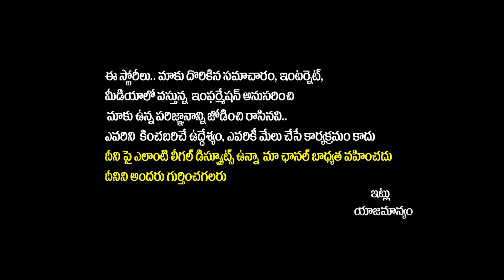TDP MP Ram Mohan Naidu Shocking Facts About YS Jagan | MP Galla Jayadev | Chandrababu Arrest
TDP MP Ram Mohan Naidu Shocking Facts About YS Jagan | MP Galla Jayadev | Chandrababu Arrest | Yuva Galam

Yuva Galam is the perfect platform for political information, where public opinion matters and serves 100 percent true information.

Yuva Galam presents political interviews, public talks, debates, political analysis, political updates, and much more about political affairs.

We assure you that Yuva Galam will keep you politically updated and informed about current affairs

Our vision and mission are to bring the truth out to the people.

Regards,
Yuvagalam Team